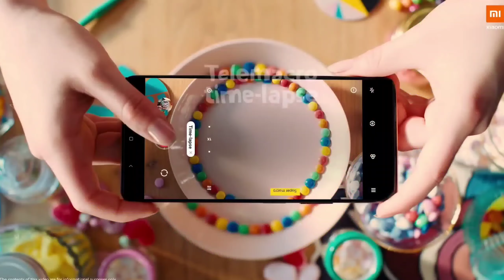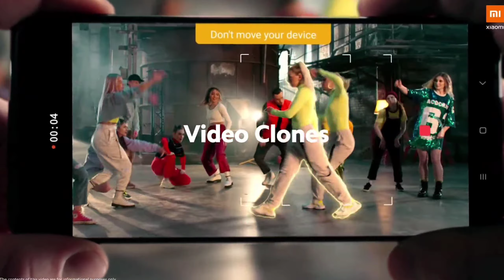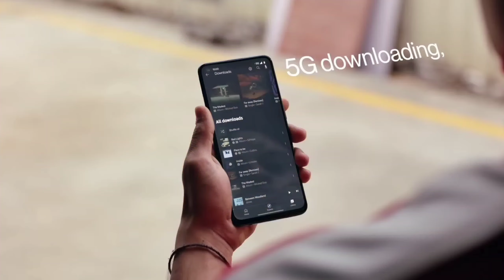Before Buying These Phones In 2022 ! Malayalam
Hey guys,

Your Queries related:
1) Don't Buy these phones in 2022
2) Before Buying These Phones In 2022
3) Don't Buy these Mobile Phones In 2022
4) Don't Buy these phones in 2022
5) Before Buying These in 2022
6) Don't Buy in 2022
7) Don't Purchase these Smartphones in 2022
8) Smartphones Not to buy in 2022
9) Smartphone Buying Advice 2022
10) Smartphone Buying Mistakes 2022
11) Smartphone Buying Guide 2022 Malayalam